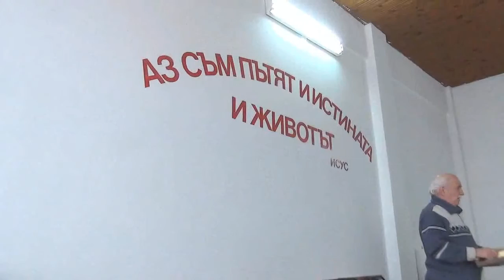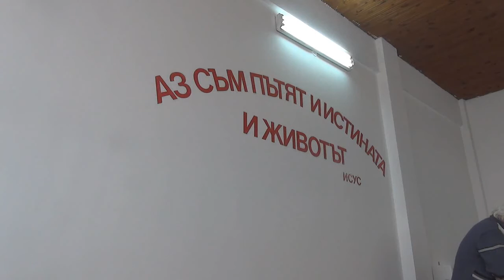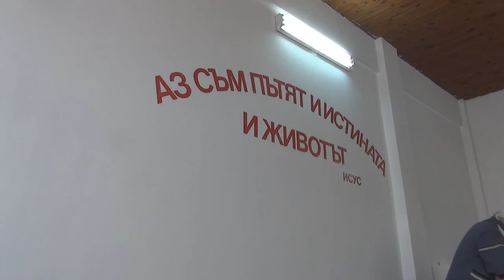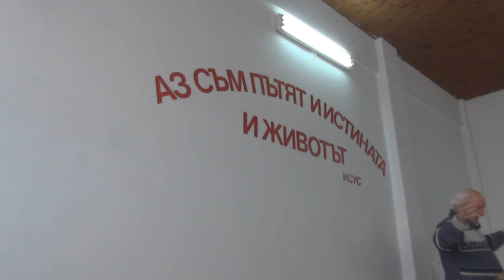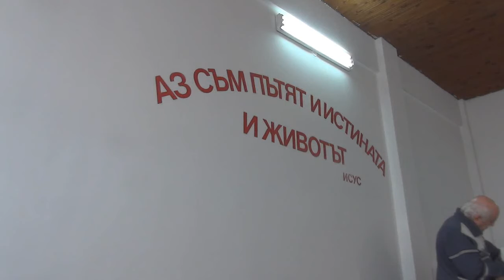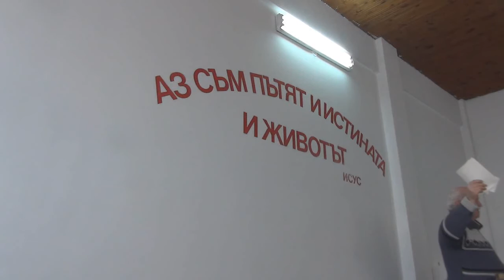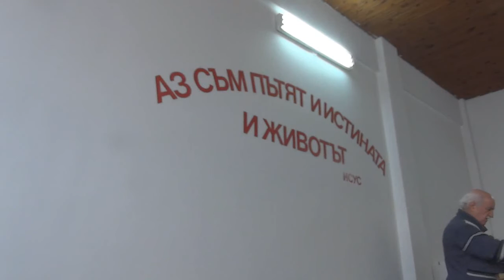2016.02.27: 1 Коринтяни 12 част 8, Евреи 6 част 1